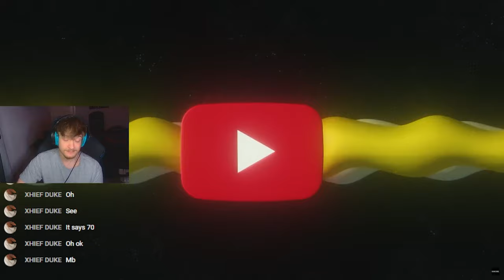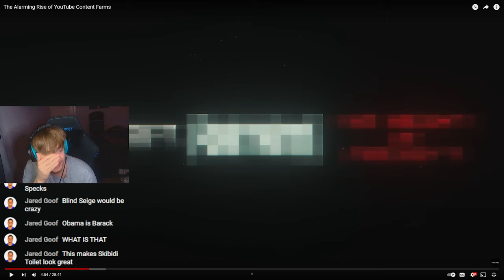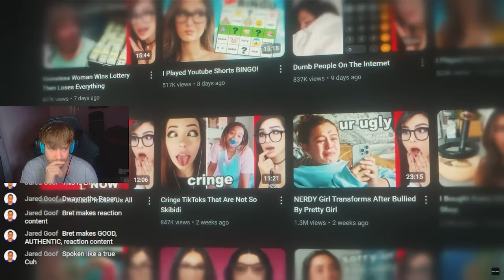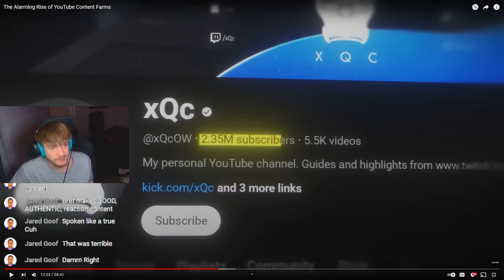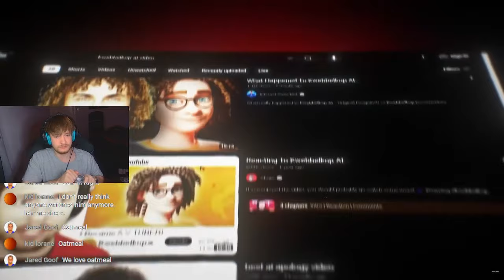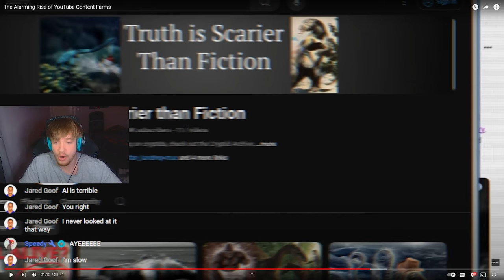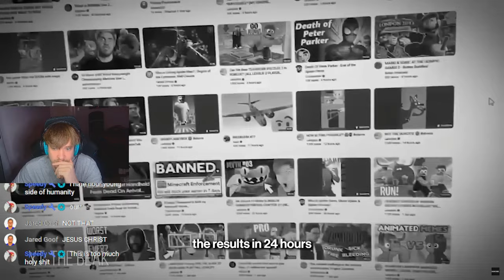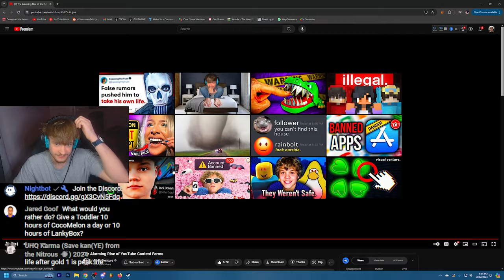The Alarming Rise Of YouTube Content Farms | REACT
Created by: @VisualVenture

Amazing video that goes over all the Brainrot YouTube as a platform really houses. Is "Content Farming" A Bad or Good thing?